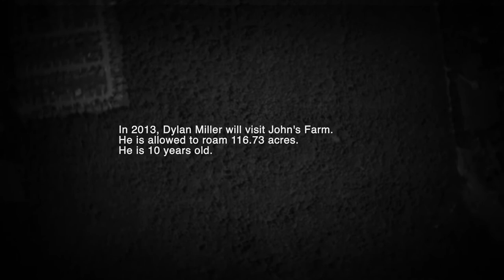John's Farm: Teaser Trailer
Teaser trailer for the upcoming short film John's Farm. Written and directed by Melissa Anderson Sweazy